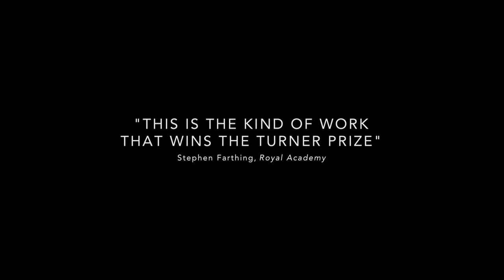Eleanor Trailer 2015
“This is the kind of work that wins the Turner Prize” - Stephen Farthing RA (Royal Academician, ex-executive director New York Academy of Art)

Eleanor opens a window into the hearts, minds and lives of three solitary women, all played by Golden-Globe winning actress Ruth Wilson over the course of one night in London.
A visually stunning and truly original multi-screen cinematic installation that combines poetry from three of the UK’s finest and most celebrated young writers - Polly Stenham, Anya Reiss and Michael Lesslie - with dance from The Royal Ballet and a haunting score from Blaine Harrison of The Mystery Jets and Johnny Lloyd, Eleanor is like a moving painting whose story resonates with its audience on a fundamental, emotional level. The seamless fusing of major art forms – cinematic aesthetic, music, poetry, prose and dance – allows a sense of the soul of these women to be communicated, for the audience to understand the tone and rhythm of the characters’ experiences rather than simply being bound by conventional narrative. As the womens' paths cross through the course of the evening, characters move between screens and a world unfurls which invites us to question our own lives and how we view those around us.

Eleanor is a film about women, about people, about solitude, about companionship, about human nature. It finds a levity and a colour within darkness, and strives to remind us that it is the people around us in life that are important.

“This sumptuous haunting of place and possible narrative leads us all to wonder, not only on the stories portrayed in the film, but also at our own lives and the places we choose to be. This film will replay in your dreams.”
- Studio International